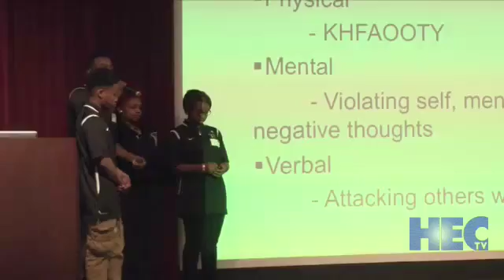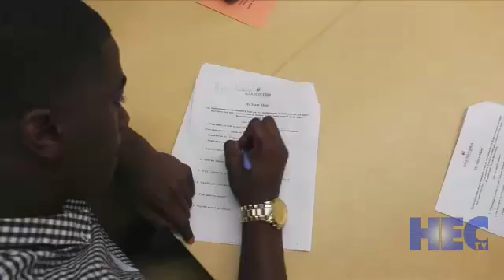Gateway2Change Promo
Gateway2change began following tragic events in Ferguson as a means to empower students to play a leadership role in improving the St. Louis community.

Gateway2change began following tragic events in Ferguson as a means to empower students to play a leadership role in improving the St. Louis community. The movement, sponsored and programmed by Education Plus, with media sponsor HEC-TV, includes multiple opportunities for students to be active social reform agents for issues related to race and diversity via Student Summits on Race, Community Service projects and a Sibling School partnership program.